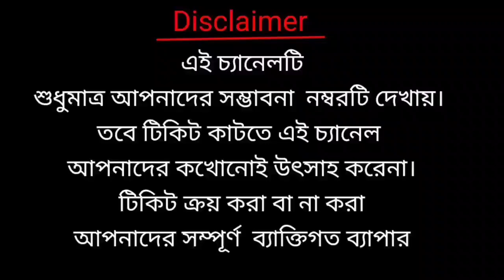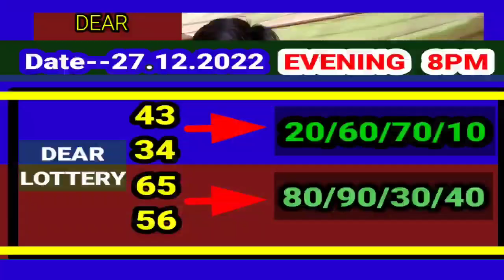27.12.2022 EVENING 8PM DEAR LOTTERY MIDDLE PART NUMBER TARGET TODAY । NAGALAND STATE LOTTERY